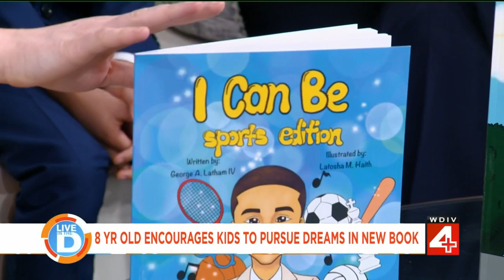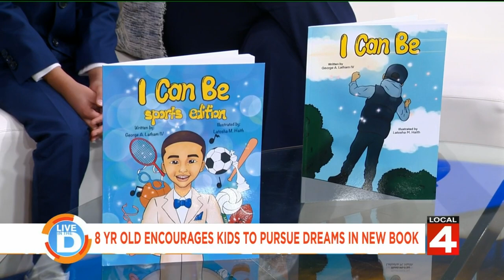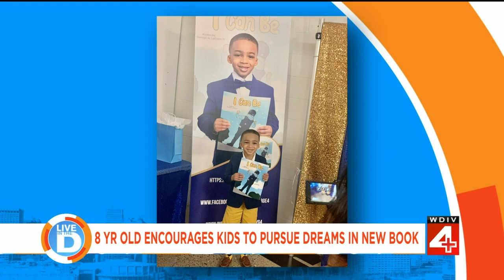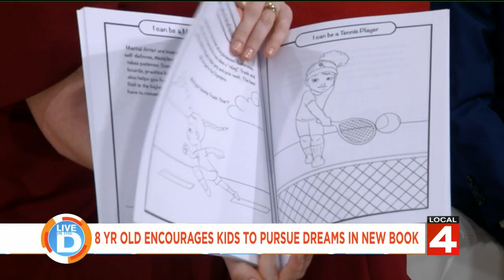George Latham on Live in the D